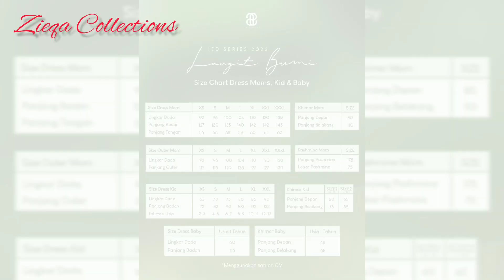Sarimbit puan 2023 ||langit Bumi ied series||sarimbit lebaran 2023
“Literasi Jagat Fabric”
Bahan Jagat ditenun dengan memadukan benang rayon dan polyester. Karakteristik bahan Rayon merupkan jenis benang yang terkenal adem, menyerap hawa panas, dikombinasikan dengan benang polyester yang terkenal kuat, menjadikan bahan ini sebagai kombinasi yang sempura. Jagat juga kain yang spesial,  karena dibuat khusus untuk brand Puan Indonesia dengan motif geometris dan logo original Puan. Selain itu, dalam proses tenun menghasilkan bulu-bulu halus pada kain yang memberi efek shinei dan menciptakan kesan mewah. Jenis kain ini, merupakan jenis kain terbaik yang pernah dibuat.

SPESIFIKASI DRESS KID LANGIT BUMI:
- FREE TAS MUNGIL NAN LUCU
- Menggunakan bahan “Jagat Fabric”
- Zipper dibagian belakang
- Terdapat kombinasi vest bertali dengan embroidery Puan Indonesia di plaket kanan dan kiri
- Menggunakan lengan Poff yang dikerut atau di ploi pada bagian puncak lengan atau pangkal lengan untuk menciptakan efek gelembung.
- Ujung lengan menggunakan karet elastis
- Hanya tersedia khimar double layer yang berbahan Ceruty Babydoll Armani

SPESIFIKASI DRESS & OUTER MOM LANGIT BUMI :
- Menggunakan kerah sanghai
- Zipper dibagian depan (Busui Friendly)
- Bagian lengan manset dengan tag gold logo Puan dan 2 kancing bungkus yang senada
- Pada outer terdapat plaket dengan embroidery Puan Indonesia
- Terdapat cutting belahan dikanan dan kiri outer
- Free belt/tali pinggang yang senada dan bisa diaplikasikan sesuai keinginanmu
- Terdapat 2 pilihan hijab yaitu pashmina dan khimar yang terbuat dari bahan Ceruty Babydoll Armani

SPESIFIKASI KOKO DAD & KID LANGIT BUMI :
- Model kerah sanghai
- Model jahit kancing hidden dan menggunakan kancing original PUAN
- Terdapat saku disebalah kiri dengan kombinasi list senada dan tag metal PUAN_IDN
- Terdapat kombinasi warna senada dibagian pundak dan lengannya
- Pada koko versi panjang menggunakan model lengan manset dan kancing original Puan

Memiliki 5 pilihan warna yaitu :
- Hutan Rindang
- Mega Jingga
- Batu Candi
- Laut Biru
- Baru Ruby

Yuk ikutan pre order Sarimbit Langit Bumi 2023 ke mitra Puan Indonesia terdekat di kotamu😘😘